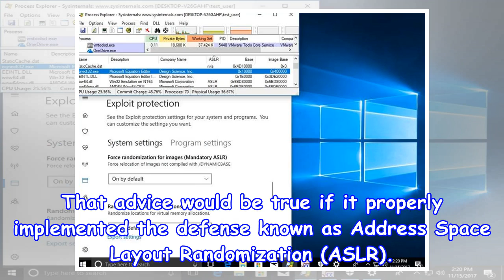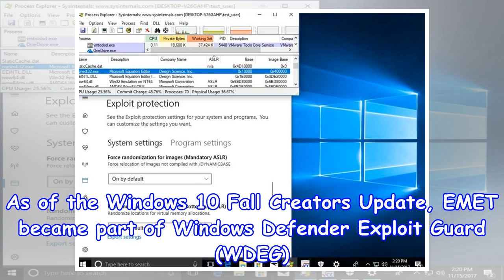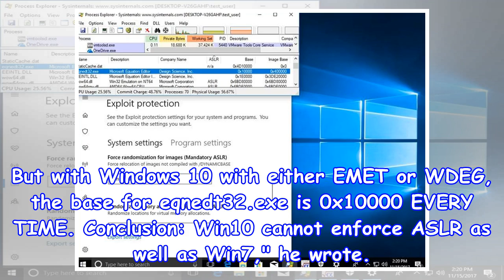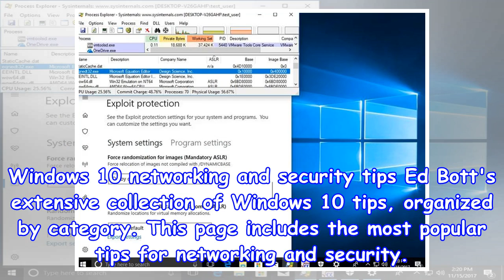Windows key defense 10 is ' worthless ' and error from windows 8